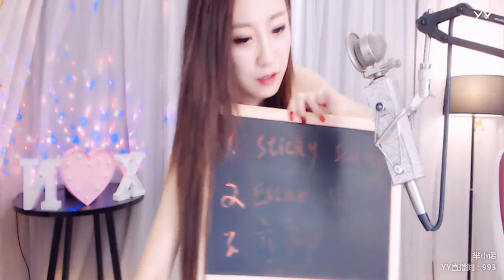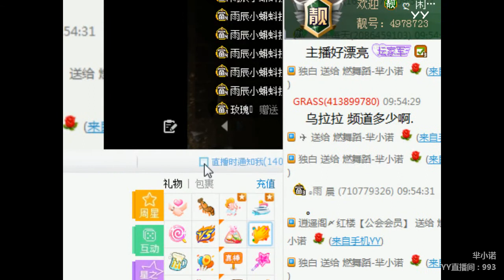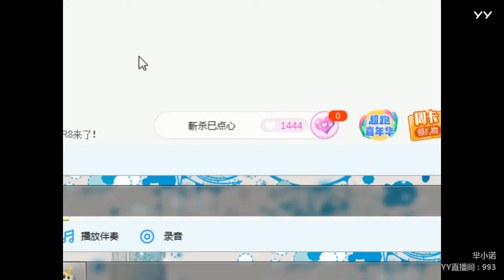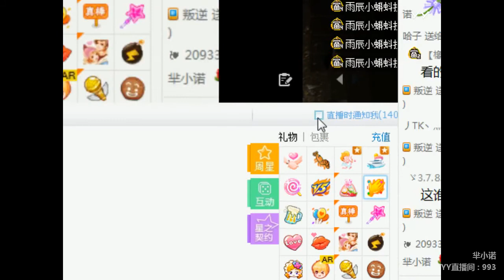YY LIVE 燃舞蹈 芈小诺 -《燃舞蹈》（Artists・Sing・Music・Dance・Instrument・Talent Shows・DJ・KPOP・Remix・LIVE)